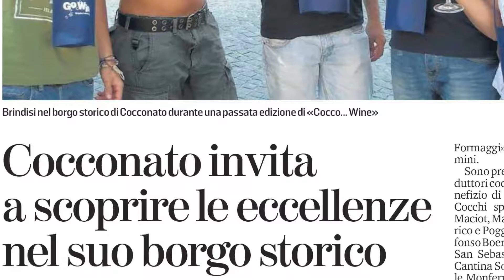COCCONATO WINE , SCELTA RIUSCITA